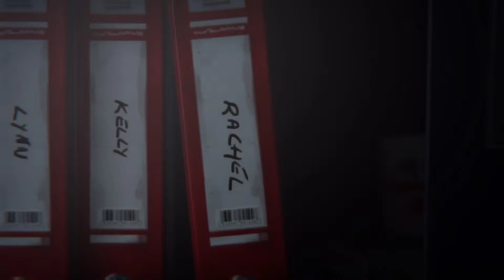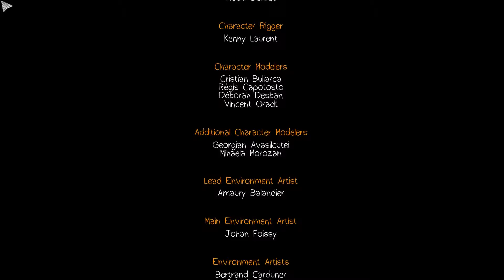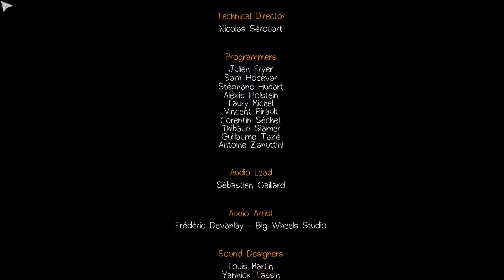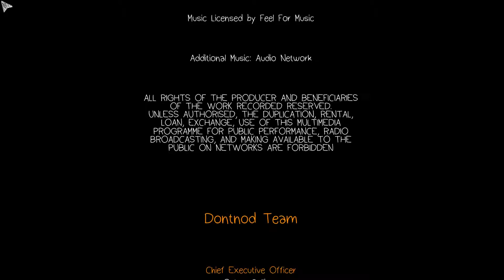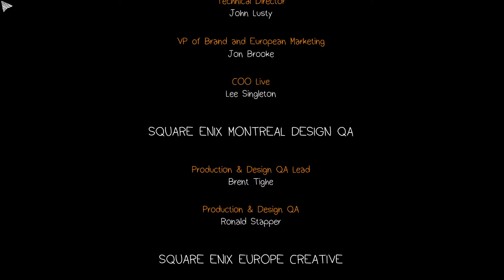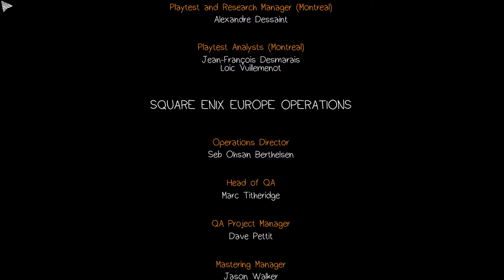HD - Let's play Life Is Strange [BLIND] - 16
Quite a conclusion of my story, I gotta say...